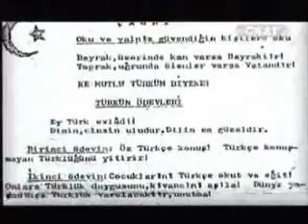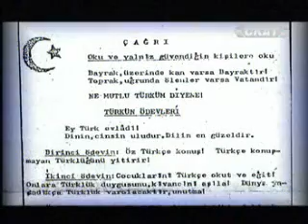Кой е ахмед доган?